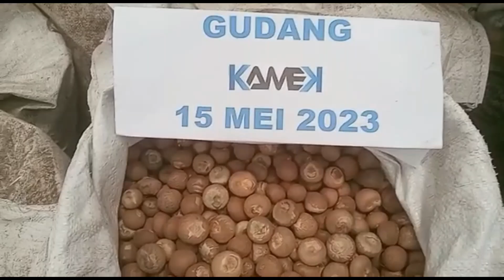Areca Nut Malaysia